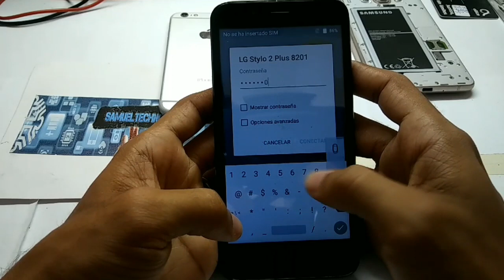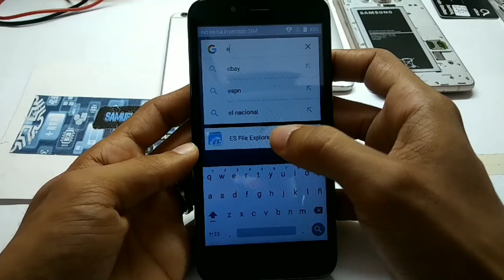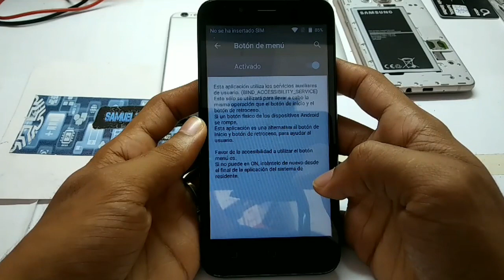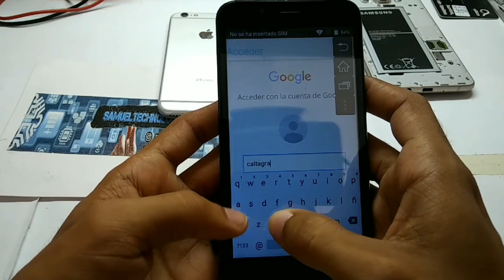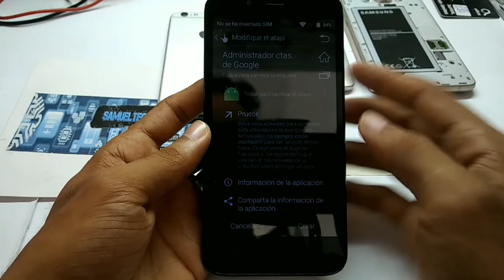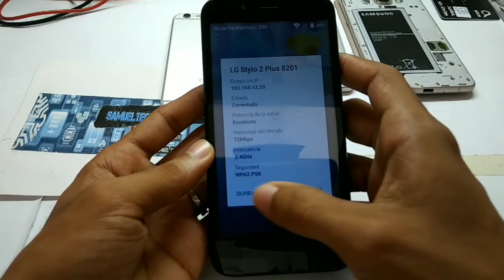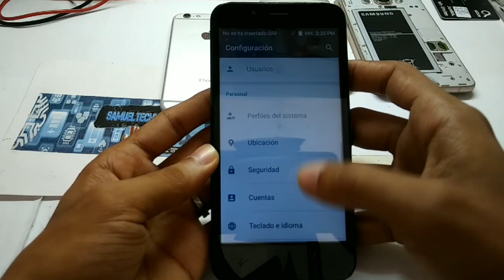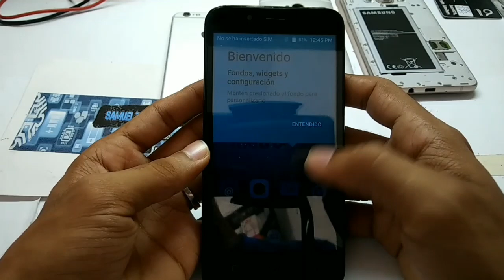Como Eliminar Cuenta Coolpad 3622A |BYPASS COOLPAD ( 100% Seguro)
Aquí Te Enseñare  Como Eliminar La Cuenta De Google En Coolpad 3622A. Y  Este Método También Te Funciona Para Otros Modelos De Coolpad.

LIK DE LAS APLICACIONES.